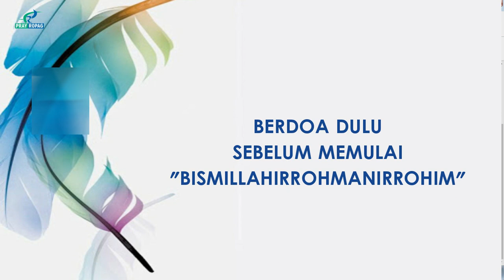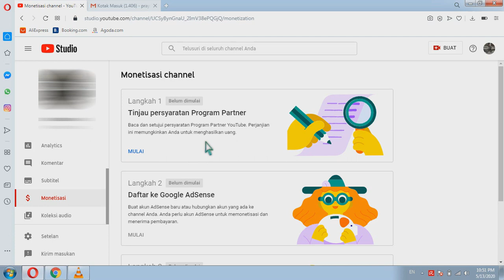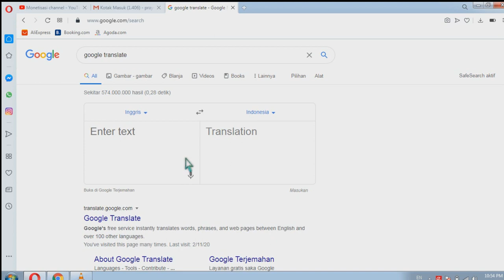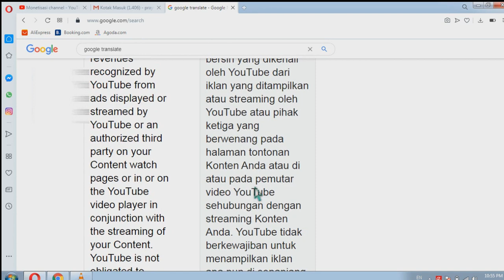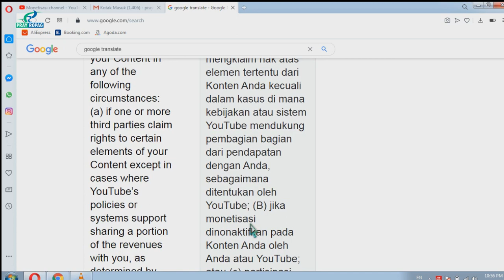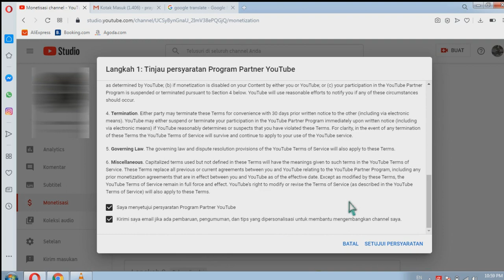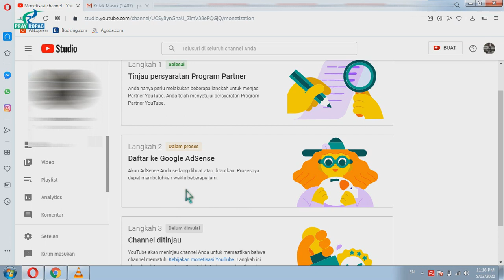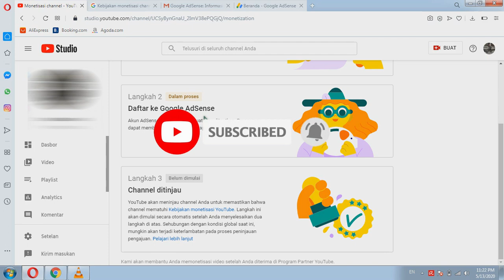Cara Cepat MONETISASI Youtube 2020 diterima dalam Hitungan Jam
Berikut ini adalah pengalaman pribadi dan asli tanpa Hoax, dijamin Monetisasi Youtube diterima dalam hitungan Jam, gak menunggu Lama, yang penting ikuti saja alurnya